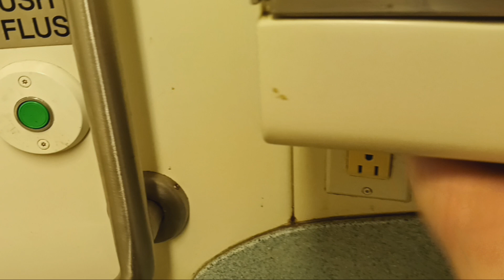MTA Long Island Railroad M7 restroom